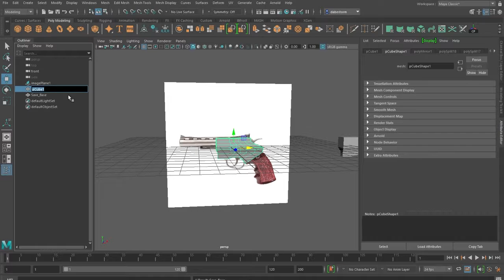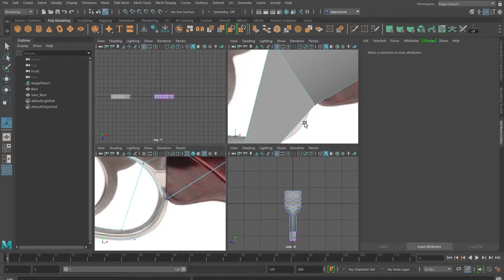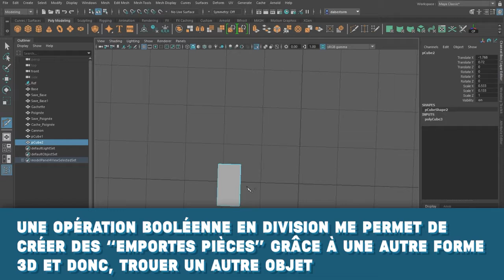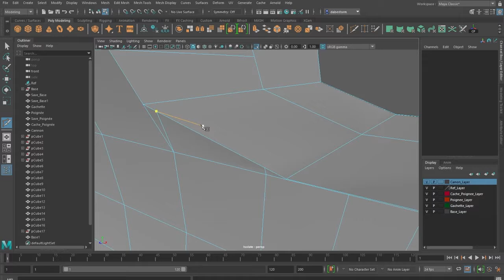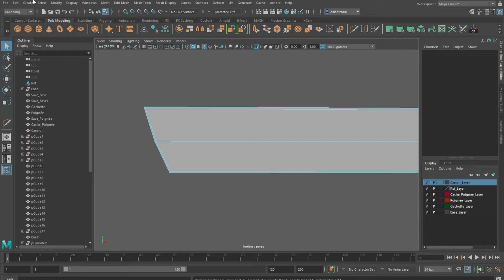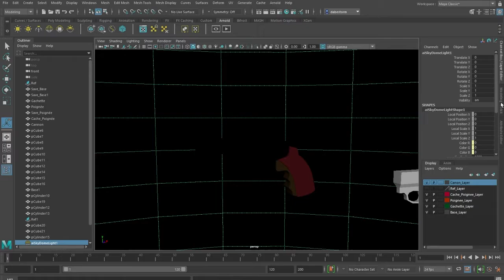SpeedModeling Revolver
Dans cette vidéo, je vous présente la production d'un objet en 3D. Ici je vous montre la modélisation d'un revolver.